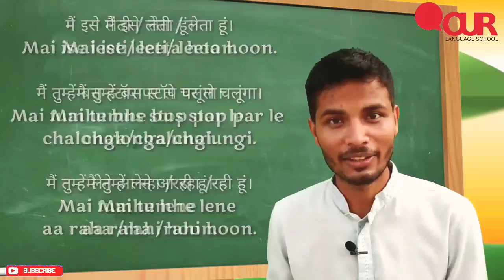10 frases en hindi usadas en tu vida diaria.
10 FRASES DE USO DIARIO

Hola amigos, bienvenidos a mi canal OUR LANGUAGE SCHOOL. Soy Rizwan Khan, nativo de India.

Las frases que te enseño son para que las practiques en hindi, ya que son oraciones en español que siempre las usamos y que ahora tú la puedes repasar en otro idioma hasta que la memorices. ;)
¡RECUERDEN QUE TODO SE LOGRA CON PRÁCTICA!

Si tienen alguna pregunta, déjenla en los comentarios y les responderé para ayudarlos.

▶ÚNETE A MI CANAL PARA MÁS CLASES

▶      COMPÁRTELO CON TODOS TUS AMIGOS
▶               MI VIDEO ANTERIOR:

▶Si estás interesado en VISITAR INDIA
            🇮🇳 VISITA MI OTRO CANAL EN YOUTUBE: